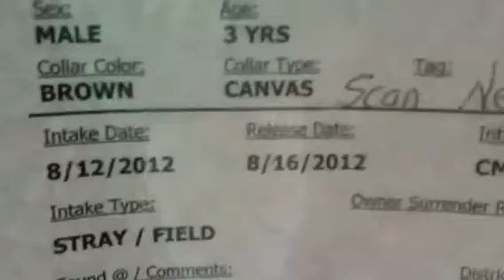8-16 225202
TD